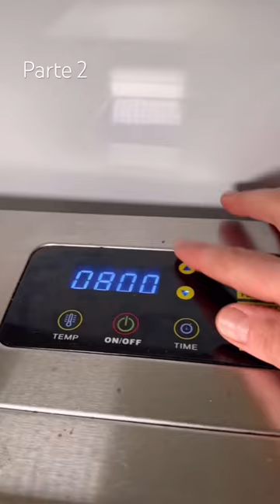Pt. 2 Un lunes en mi dulcería casera 🍭dulces